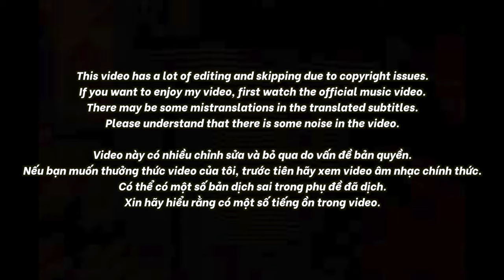🇻🇳🇰🇷🔥Korean Hiphop Junkie react to 24K.RIGHT - PHÙ HỘ CHO CON [feat. B RAY, HUỲNH CÔNG HIẾU, HIPZ]